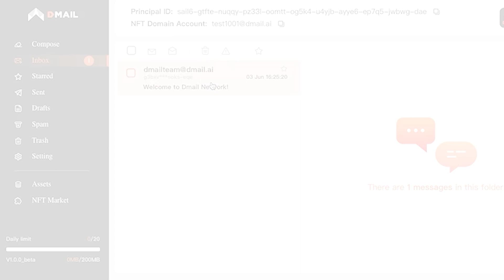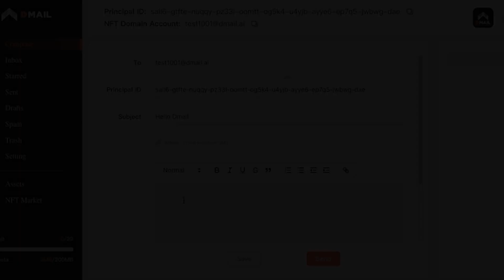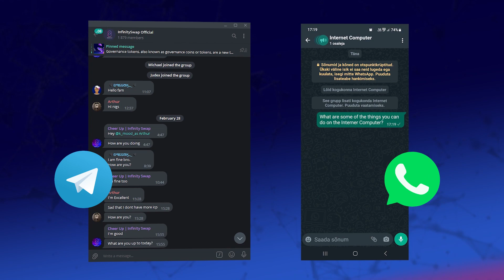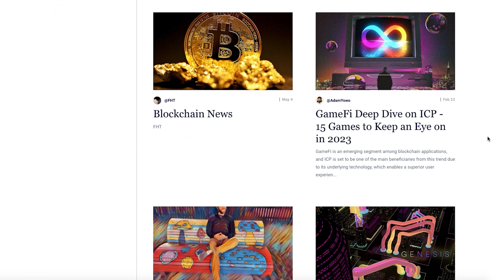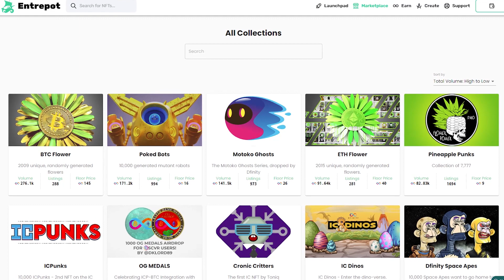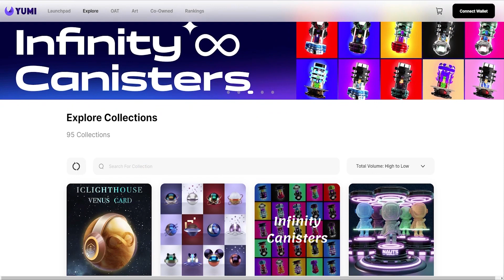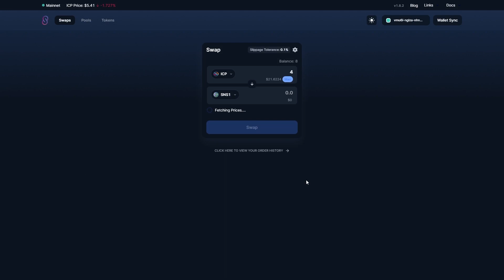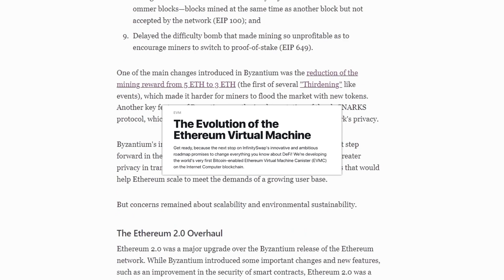9 Things you can do on ICP (Internet Computer Protocol Utilities)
We are INFINISWAPPERS